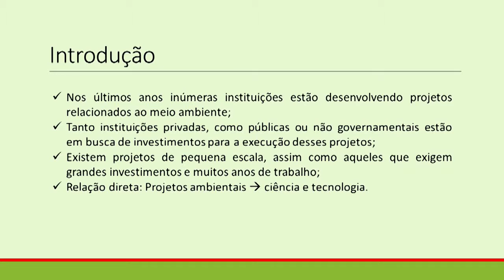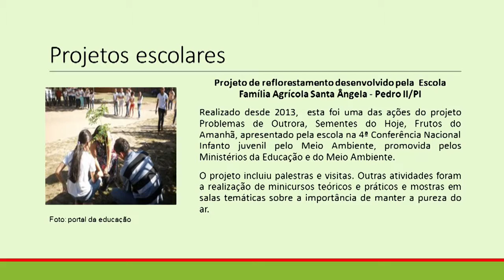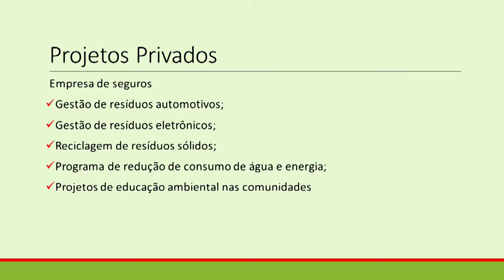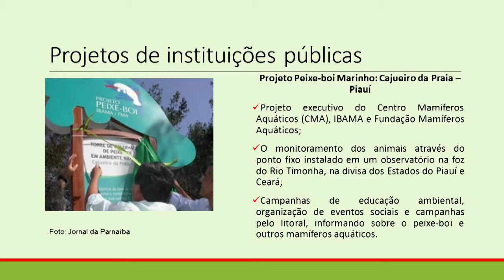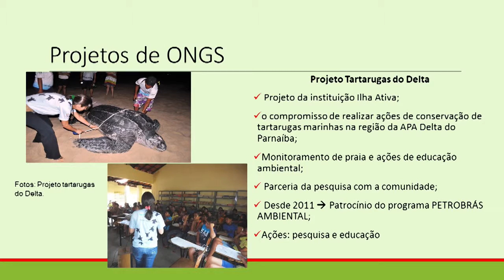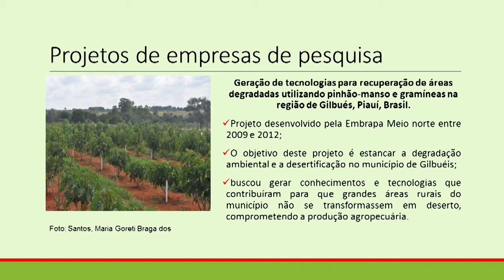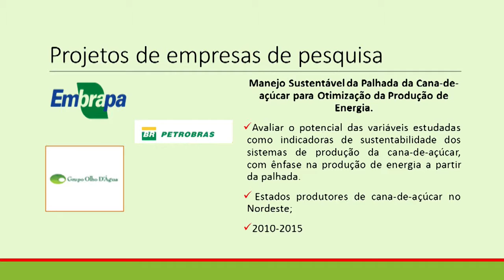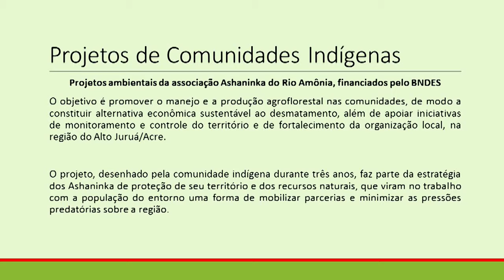Meio Ambiente - Planejamento e Elaboração de Projetos Ambientais - Aula 2